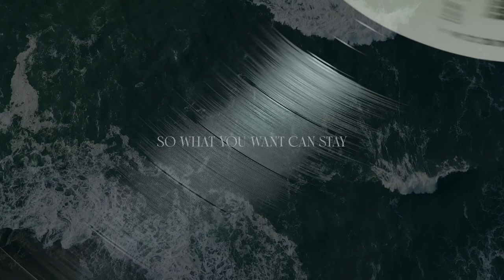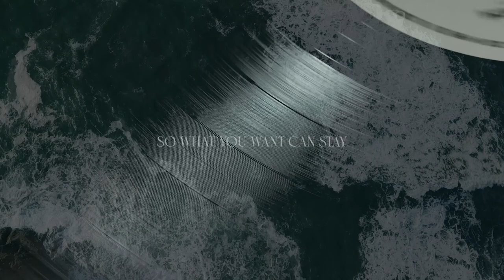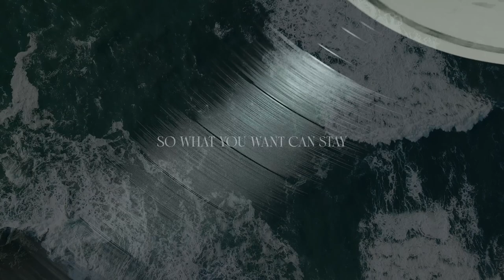Tend - Bethel Music (Cover) | Cristian Rotelli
Giovanni 15:4
Dimorate in me e io dimorerò in voi; come il tralcio non può da sé portare frutto se non dimora nella vite, così neanche voi, se non dimorate in me.
ITA
Nel paesaggio della mia vita
Non hai fretta in nessuna stagione
Prendi sempre il Tuo tempo
Una mano attenta, una guida gentile
Tu porti via ciò che è morto
E poti ciò che è selvaggio

Quindi sii il Giardiniere del mio cuore, coltiva il terreno della mia anima
Dissoda il terreno incolto, taglia la vegetazione incolta
E non eviterò, lascerò cadere i rami
Quindi quello che vuoi può restare
E ciò che ami può crescere

Durante l'inverno, sono ancora vivo
Quello che hai piantato nella terra
raggiunge sempre la luce
Mi prepari per i tempi oscuri
Sosterrai ciò che hai iniziato
E mi insegnerai a rimanere

Io rimarrò in Te, Tu rimarrai in me
E mi fiderò del tuo tempismo
Dall'inizio fino alla fine

ENG
In the landscape of my life
You don't rush through any season
You always take Your time
A careful hand, a gentle guide
You take what's dead away
And You prune what's running wild

So be the gardener of my heart, tend the soil of my soul
Break up the fallow ground, cut back the overgrown
And I won't shy away, I will let the branches fall
So what You want can stay
And what You love can grow

Through the winter, I'm still alive
What You've planted in the dirt
Is ever reaching to the light
You prepare me for darkened times
You'll sustain what You have started
And You'll teach me to abide

I'll remain in You, You'll remain in me
And I will trust Your timing
From the start until the ending
True Devotion Music

Adora il Signore insieme a me.

Adorazione - Worship - Room - Stanza -  Jesus - Jesús - Gesù
Musica Cristiana Italiana - Canto Cristiano - Santo - Oración - Adoración - Tend - Bethel Music - UPPERROOM - Soaking in His Presence ©